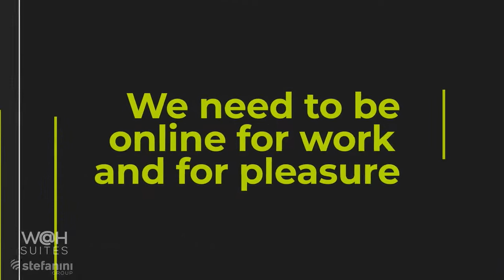Stefanini Responds to COVID-19 - W@H Suite Supports Remote Work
Stefanini is offering the resources necessary to stay productive and keep workers connected during these trying times.  Our W@H Suite offers the right solutions to help your business navigate uncertainty, adapt to a changing world and become stronger in the face of the pandemic.